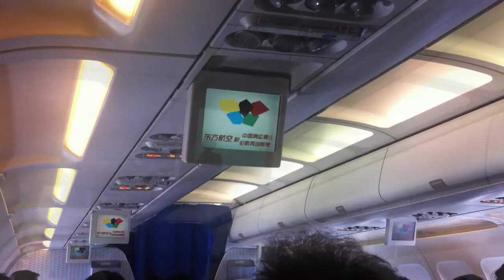Beijing - Yantai on China Eastern Airbus A320 (中国东方航空公司 北京 - 烟台)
China Eastern Airlines flight MU 277 from Beijing Capital International Airport (PEK) to Yantai Laishan International Airport (YNT); Yantai is a beach resort town in Eastern Shandong Province; Take Off at Beijing was from Runway 36R and landing and approach in Yantai on Runway 04